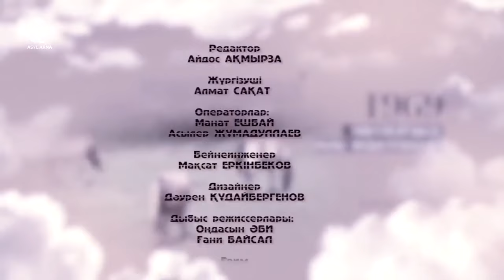Асқар Наймантаев / Балалық шаққа саяхат / Talim TV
Асқар Наймантаев | TALIM TV

«Тамаша» ойын-сауық отауы арқылы танылған актер Асқар Наймантаев қайтыс болды.
Асқар Әбдіғалымұлы 1965 жылғы 17 маусымда Алматы облысы Нарынқол ауылында дүниеге келген. Халыққа «Тамаша» ойын-сауық отауы арқылы танылған.

Актер «Терісқақпай», «Аққу-Гәкку» комедиялық театрларын ашқан. Алматы облысы Райымбек және Ұйғыр аудандарында «Хантәңірі», «Қарадала» театрларын құрған.
Ақын Мұқағали Мақатаевтың шығармашылығын дәріптеуші ретінде бірнеше рет «Бүгін менің туған күнім» атты республикалық телевизиялық жобаны жүзеге асырған.
Асқар Наймантаев «Мұқағали атындағы сыйлық» тағайындап, оны ақынның мұрасын дәріптеген жазушылар мен ақындарға әншілер мен композиторларға табыстаумен айналысқан.

Актер 2008 жылғы 8 желтоқсанда президенттің жарлығымен «Қазақстанның еңбек сіңірген қайраткері» құрметті атағына ие болған.

Бірнеше пьеса, киносценарий жазып, аударма жасаған.

«Домашние войны», «Бастық боламын», «ОрыStar в Шымкентте», «Детектив әже», «Туысқандар», «Бұйымтай», «Өсекшілер» «Внуки в ауле» комедиялық сериалдарына түскен. Сатыбалды Нарымбетовтың «Аманат», Бақытас Санитастың «Тезек» фильмдердінде ойнаған